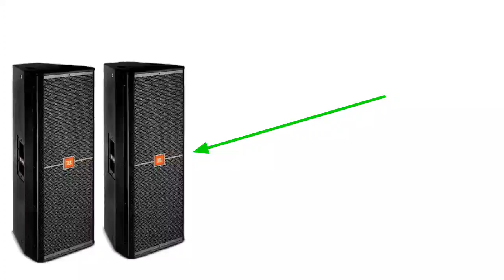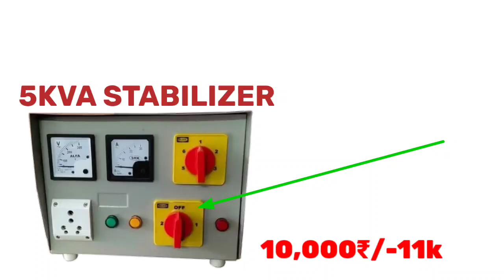Setup 2bass 2 Top Best Quality setup | Ahuja and Audiotone | price 2023